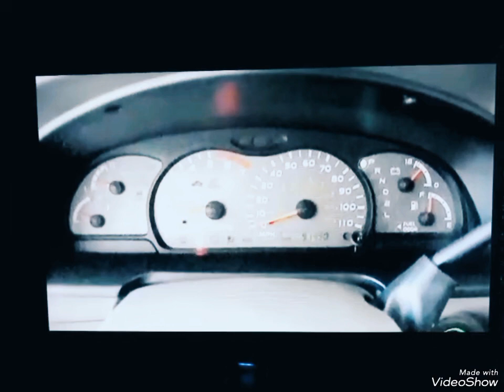2002 Toyota Sequoia Chime in Cat Major